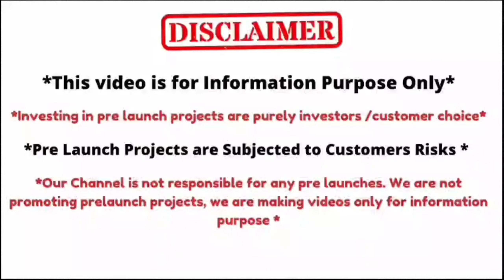Launching Soon..... || EOI's Accepting Now || Rs.6,399/-Sft || G+22 Floors || Manikonda || Hyderabad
Project Size: *~18 Acres*
No Of Floors: *G+22*
Units: *2.5 BHK and 3 BHK*
Project Status: *Basements In Progress*
Clubhouse: *2 world-class Clubhouses* with More than 1 Lakh Sq Ft.

*With the most significant features:*
1) Bang on *100 feet road*
2) Exclusive *Private Lobby for every Flat* (Yes, every flat at No additional Cost)
3) More than *70%* Open Area with Massive *~4 acer Central Courtyard*
4) Most of the Units with *Court Yard / Meadow View*
5) *Big Balcony* for each flat.
6) *8 Feet* and More Spacious Corridors in most of the blocks.
7) Aspirational *Architecture*
8) *Jack & Jill* Washrooms in 2.5 BHK Segment
9) Mivan Structure with *High Durability*